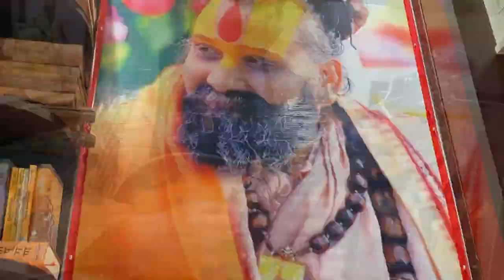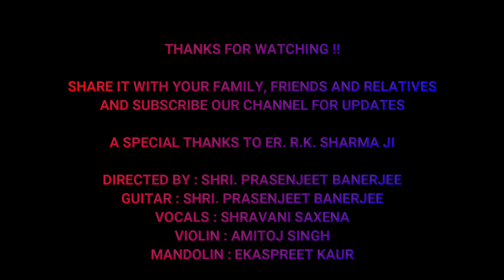RADHA RANI LAAGE |LORD KRISHNA, RADHA RANI KE BHAJAN | मीठे रस से भरी रे, राधा रानी लागे JANAMASHTMI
Hello all the musiclovers...
Wish you all a very happy holi.
Here is a bhajan !
"Mithe ras se bharo radha rani laage"
A Special Thanks to our mentor, Shri Prasenjeet Banerjee sir.
Share it with your family, friends and relatives..

GUITAR : SHRI. PRASENJEET BANERJEE
VOCALS : SHRAVANI SAXENA
MANDOLIN : EKASPREET KAUR
VIOLIN : AMITOJ SINGH

Give your suggestions by commenting below...

LYRICS :
मीठे रस से भरी रे, राधा रानी लागे,
मने कारो कारो जमुनाजी रो पानी लागे |

यमुना मैया कारी कारी राधा गोरी गोरी |
वृन्दावन में धूम मचावे बरसाना री छोरी |
व्रज्धाम राधाजू की रजधानी लागे ||

ना भावे मने माखन-मिसरी, अब ना कोई मिठाई |
मारी जीबड़या ने भावे अब तो राधा नाम मलाई |
वृषभानु की लाली तो गुड़धानी  लागे ||

राधा राधा नाम रटत है जो नर आठों याम |
तिनकी बाधा दूर करत है राधा राधा नाम |
राधा नाम मे सफल जिंदगानी लागे ||

meethe ras se bharee re, raadha raanee laage,
mane kaaro kaaro jamunaajee ro paanee laage

yamuna maiya kaaree kaaree raadha goree goree
vrndaavan mein dhoom machaave barasaana ree chhoree
vrajdhaam raadhaajoo kee rajadhaanee laage

na bhaave mane maakhan-misaree, ab na koee mithaee
maaree jeebadaya ne bhaave ab to raadha naam malaee
vrshabhaanu kee laalee to gudadhaanee  laage